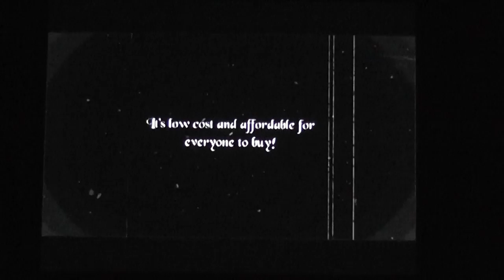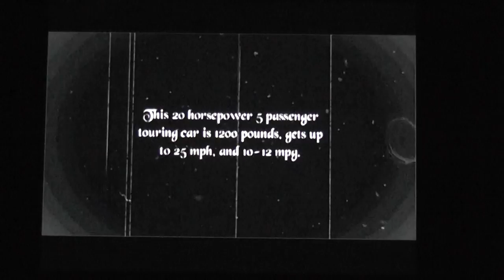Mrs Brewer History Project - Ford Model T(2)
a commercial that is advertising the new ford model t. it is filmed as if it were a silent movie!